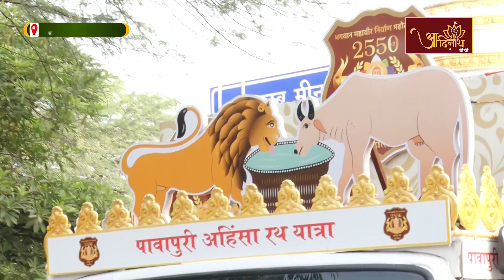Pawapuri Ahinsa RathYatra | 31-08-23 |Ach.Pragya sagar ji Mh.|अहिंसारथ यात्रा | Tughlakabad, Delhi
भगवान महावीर स्वामी के 2550 वें निर्वाण महोत्सव के उपलक्ष्य पर, श्वेतपिच्छाचार्य श्री 108 विद्यानंद जी मुनिराज के परम प्रभावक शिष्य परम्पराचार्य  श्री 108 प्रज्ञसागर जी महामुनिराज की पावन प्रेरणा एवं सानिध्य में दिनांक 04 जुलाई 2023 से पावापुरी अहिंसा रथ यात्रा चलाई गयी।  जो प्रतिदिन देश के विभिन्न स्थानों पर भगवान महावीर स्वामी के सिद्धांतों को पहुंचा रही है। प्रतिदिन आप देख रहें है पावापुरी अहिंसा रथ यात्रा की विशेष झलकियां।